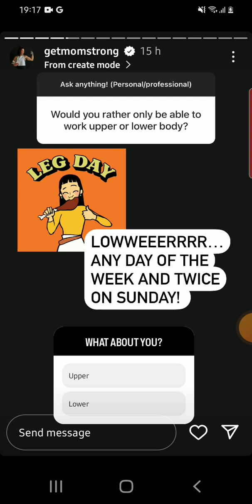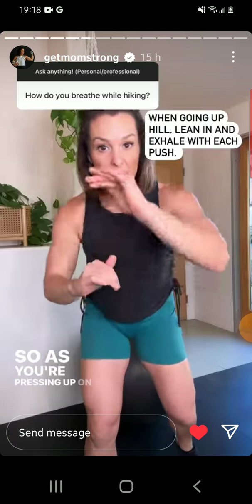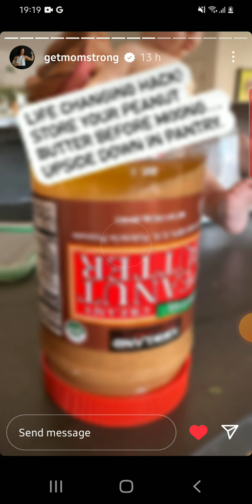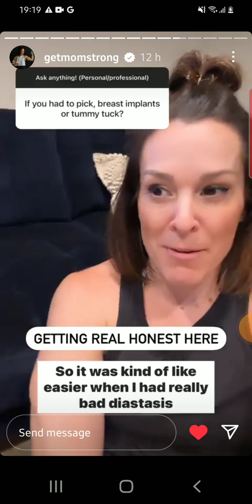Pelvic Floor Queries